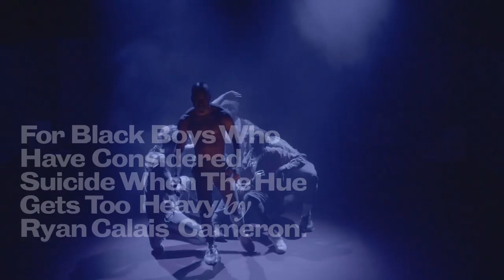For Black Boys Who Considered Suicide When The Hue Gets Too Heavy - London theatre trailer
A trailer for the West End production of For Black Boys Who Considered Suicide When The Hue Gets Too Heavy - coming to the Apollo Theatre in London